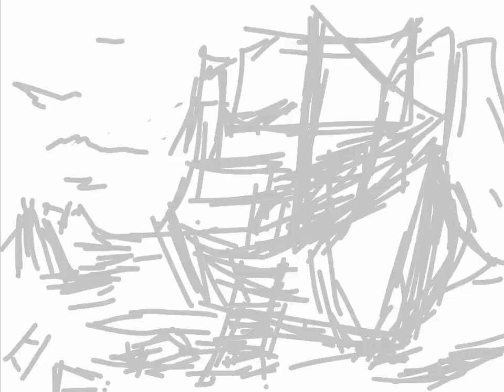no music__speed paint sailor boat (Ibis paintx)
one brush / pen fase